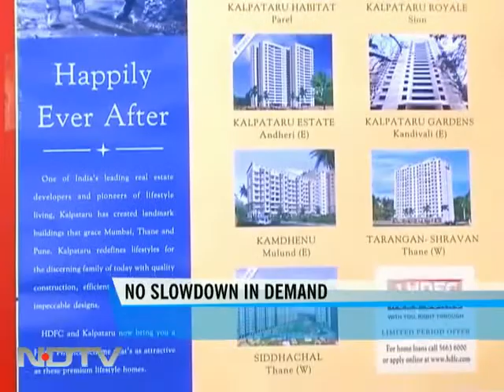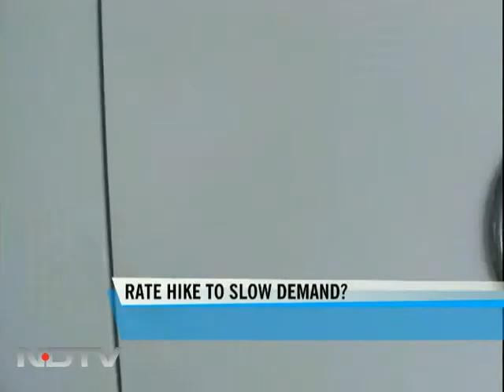HDFC sees slower loan growth in 2010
The days of exceedingly low home loan rates and special schemes are numbered. While the year is likely to end on a high for HDFC, the new fiscal is likely to bring higher rates and at least slightly slower loan growth.